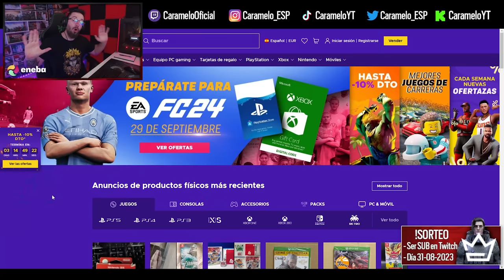DESTROZANDO con YING | Caramelo Rainbow Six Siege Gameplay Español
✅ DESTROZANDO con YING en este Gameplay de Rainbow Six Siege español.